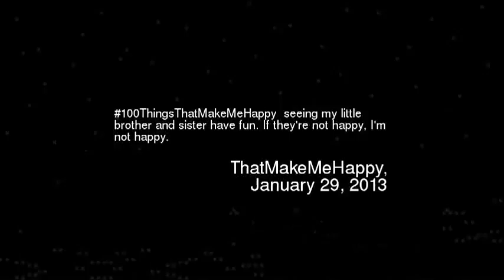00ThingsThatMakeMeHappy seeing my little brot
100thingsthatmakemehappy seeing my little brother and sister have fun if theyre not happy im not happy
Video made based on original works by 'shockofgod'; by 'Arflife'; by 'fluxful'; by 'Dikeklke'; by 'xXxDeathAssassinxXx'; by 'ShadowScorpios'; by 'Rae Herren'; by 'MrMajorMigraine'; by 'MotivationalBlog'; by 'MotivationalBlog'; by 'projektRad'; by 'DRiFTsnipinq'; Soundtrack by: Krowne. Embarrassed Even By Death. On 'Uncle Frederick Soundtrack''